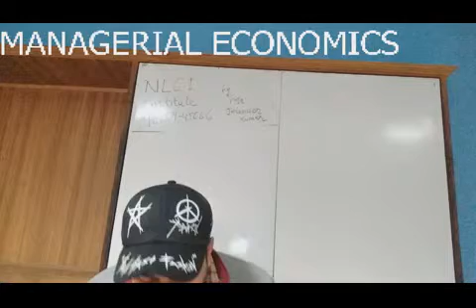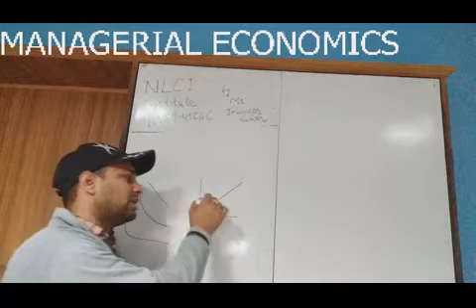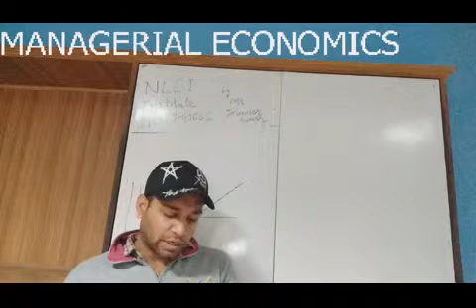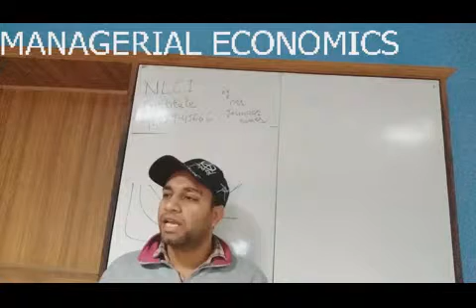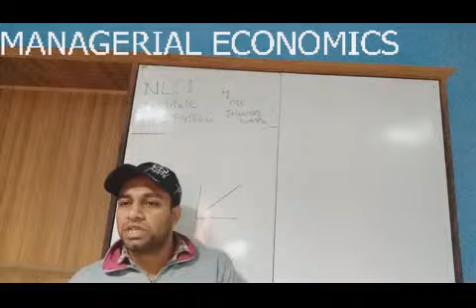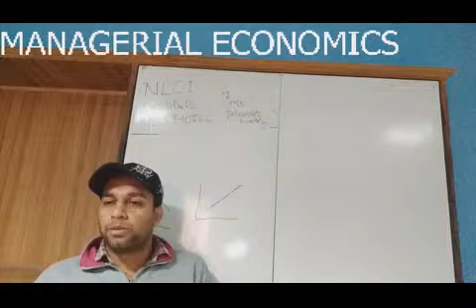07 MANAGERIAL ECONOMICS / MICRO ECONOMICS